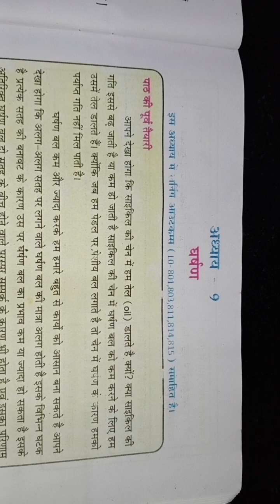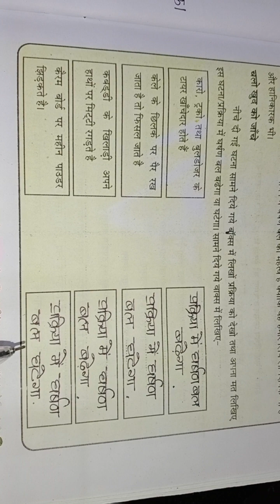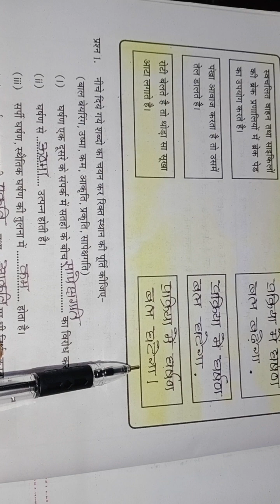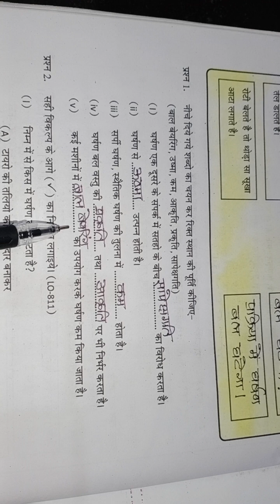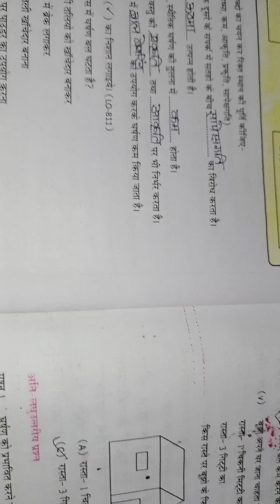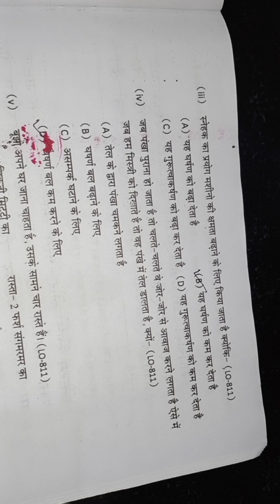एटग्रेड अभ्यास पुस्तिका कक्षा – 8 , विषय – विज्ञान . अध्याय – 9, घर्षण ।